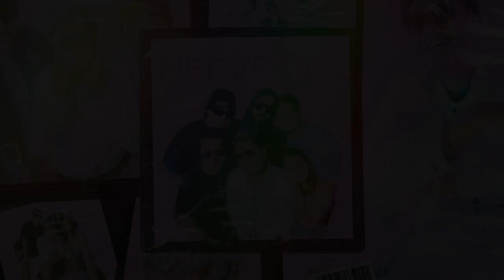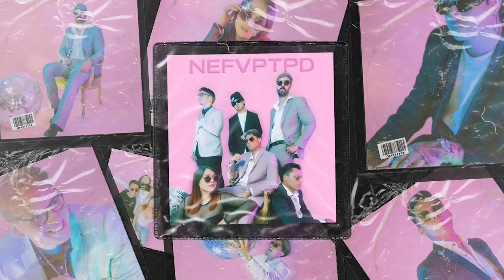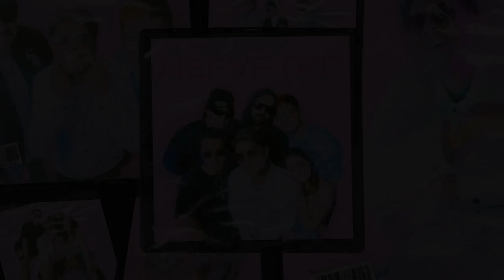NEFVPTPD de @TonyMedinaMx es un álbum muy personal.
¿Ustedes que piensan de este proyecto?

Tags (ignorar)
Tony Medina
NEFVPTPD
Mo Cusla
Entrevista Tony Medina